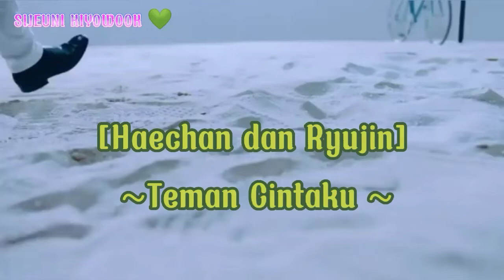[Haechan dan Ryujin]~Teman Cintaku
cover teman cintaku devano danendra dan Aisyah aqilah by: Auwgenta dan Felixia

cover guitar by: Valen ko